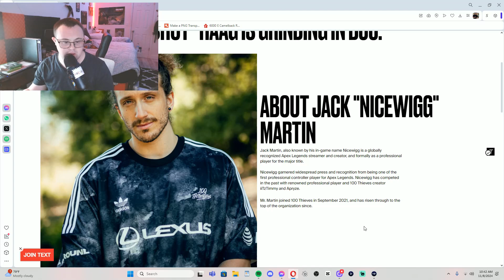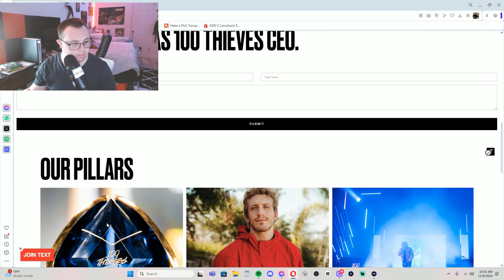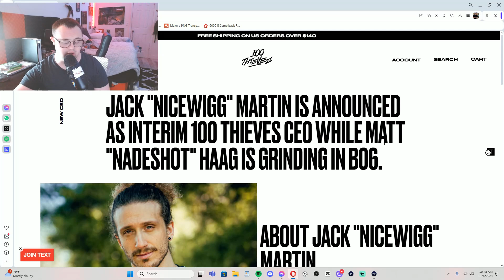Episode 10 - "New" CEO of 100Thieves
We have the new CEO and would be announce 11/11 Stay tune for the next Podcast also his name is *Jake NiceWigg Martin* don't forget to subscribe his channel and support him as well Congrats to NiceWigg as a CEO of 100 Thieves and also a Shout Out to his channel
Main PC: Intel Core i5 12400F 2.5 GHz, Nivida RTX 3060,
500GB NVMB SSD, 16GB DDR4 RAM 3200, 600W Gold PSU,
11AC Wi-Fi